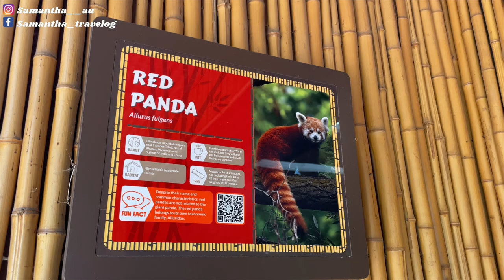【🇺🇸 July 4th｜2️⃣0️⃣2️⃣4️⃣ 美國獨立日】炎炎夏日🌞齊來慶祝 1️⃣0️⃣0️⃣ 周年 Elmwood Park Zoo🐯🐂🦓🦒🐍🦆🐒 費城周邊有咩玩❓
July 4th 是美國最重要和盛大的日子
就是美國正式宣布從大英帝國宣告獨立的日子
剛巧今年也是 Elmwood Zoo Park 踏入第 100 週年的盛事
所以住在賓州的居民都可享有免費的入場參觀
難得有機會，我們一家不會錯過入場參觀動物園的機會啦～
好啦！ 睇吓同平時參觀動物園有咩唔同先？